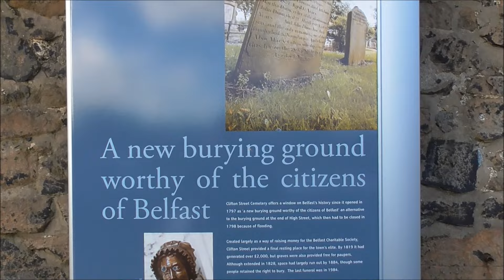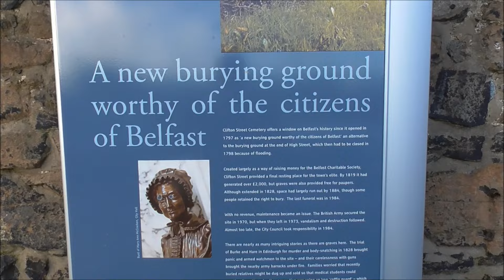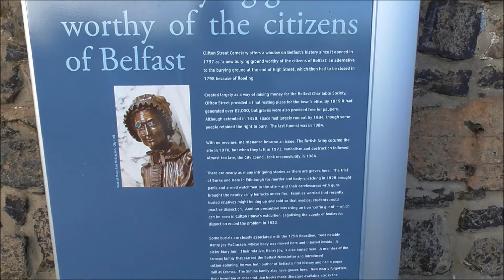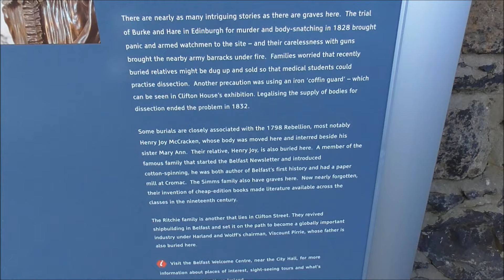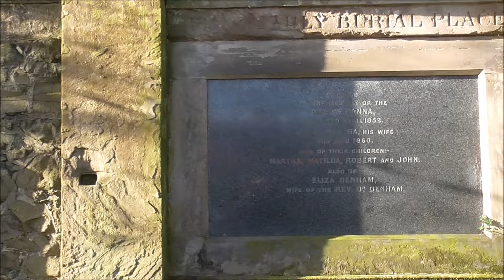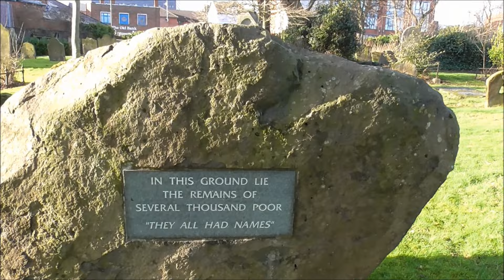A walk round Clifton Street Cemetery Belfast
I finally manage to organise myself enough to get inside, behind  the high thick walls. of Clifton Street Cemetery. I have been looking forward to visiting this wonderful cemetery for some time. In fact you could say I was dying to get into it! lol
( I will be placing further videos  on Youtube about my visit to Clifton Street Cemetery. )
This fantastic cemetery is located right in the centre of Belfast. It was opened in 1779. It is packed with all sorts, the rich and the poor. Poor House graves are found, somewhat surprisingly alongside the graves of the rich and famous of that time. There are a large number of Presbyterian family graves in the cemetery.
Unfortunately due to anti social behviour/vandalism etc the graveyard is only open to visitors by appointment. What a shame that our city history remains locked away and hidden behind these high walls because of the actions/lifestyle of a few no goods..

History
Clifton Street Graveyard opened in 1797 and was managed by the Belfast Charitable Society. Burials no longer take place in the cemetery, which is now a recognised historical site, and has been managed by us since 1984.
To combat the risk from bodysnatchers, a wall was built around the graveyard. It failed to stop the practice however and it became common for relatives to stand guard beside new graves every night until the risk of snatching had decreased.
Families also built cages of stout iron (known as coffin guards) around coffins to deter the snatchers and the society was eventually forced to employ watchmen to guard the cemetery.
In 1799, the society agreed to set aside a portion of land for those who could not pay for burials. The area became known as the ‘poor grave’. The cemetery also contains a large unmarked plot which served as a mass grave for the victims of the 1832 cholera epidemic.
The original Clifton Street Graveyard was full by 1819 and a second area, known as the lower ground, was opened. By 1854, all the plots in this area had been sold.
Famous burials
Amongst those buried in Clifton Street Graveyard are:
Dr William Drennan (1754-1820) - United Irishman said to be the first person to describe Ireland as ‘the Emerald Isle'
    Valentine Jones (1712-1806) - West Indian merchant and founding member of the Belfast Charitable Society
Thomas McCabe  (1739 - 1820) was a founding member of the Society of the United Irishmen, a revolutionary organisation in late 18th century Ireland. Thomas was one of the founding members of the Belfast Charitable Society, Clifton House, Belfast in 1774. Prior to the founding of the United Irishmen, McCabe was heavily involved in Belfast's liberal and radical community, being a leading figure in the city's anti-slavery circle. He clashed routinely with the plans of Waddell Cunningham and others to form a Belfast-based slave trading company of which he wrote, ‘May God eternally damn the soul of the man who subscribes the first guinea’.[8] In 1786, he prevented a slave-owning shipping company from setting up business in Belfast. These exploits led Theobald Wolfe Tone to style him as the 'Irish Slave'.
    Robert Joy (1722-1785) and Henry Joy (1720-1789) - owners of the Belfast News Letter and General Advertiser (now the News Letter) and Cromac Paper Mill
    Mary Ann McCracken (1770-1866) - niece of Robert and Henry Joy and sister of the Henry Joy McCracken. McCracken was an anti-slavery campaigner who worked with the Belfast Charitable Society, owners of the Poor House
    Henry Joy McCracken (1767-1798) - founding member of the United Irishmen. McCracken was hanged on
    17 July 1798 for his part in the United Irish Rebellion. He was buried in the Parish Church of Saint George, located on High Street, but his remains were later moved to Clifton Street alongside his sister Mary Ann
    William Ritchie (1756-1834) - Scottish shipbuilder who established his shipyard at what is now Corporation Square
    John Templeton (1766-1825) - local naturalist who helped establish Botanic Gardens.